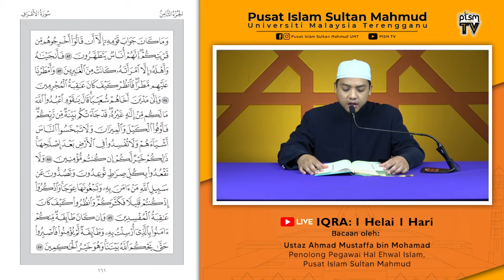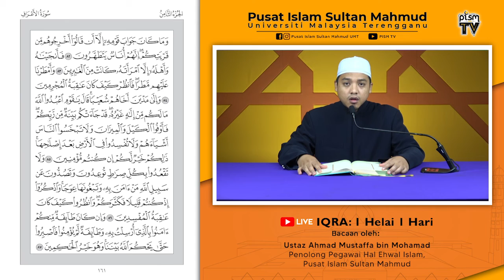IQRA 1 Helai 1 Hari (ms160-161)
18 November 2020
IQRA: 1 Helai 1 Hari
2:00pm setiap Ahad - Khamis

Hari ini: Mukasurat 160-161 (Juz'8)

Bacaan Oleh:
Ustaz Ahmad Mustaffa bin Mohamad,
Penolong Pegawai Hal Ehwal Islam,
Pusat Islam Sultan Mahmud, UMT.